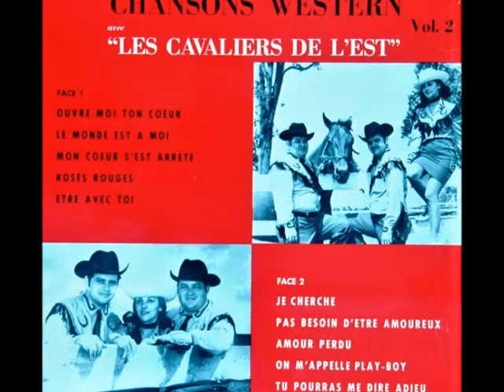Eddy Maynard et les Cavaliers de l'Est - Kalaja (Kaw-Liga)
1972
Les Disques TC Maximum
Adaptation de Kaw-Liga - Hank Williams with His Drifting Cowboys